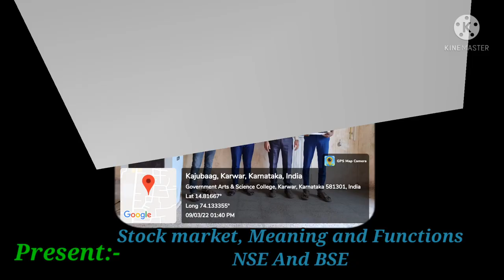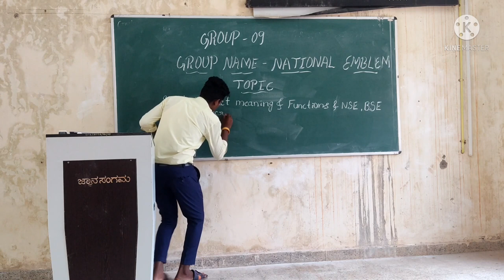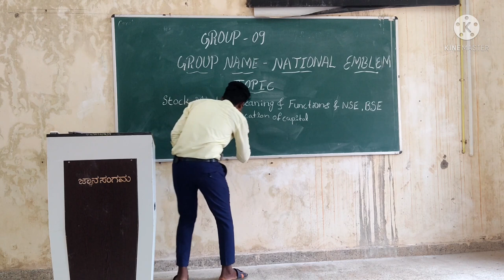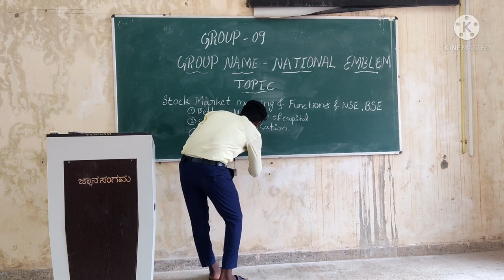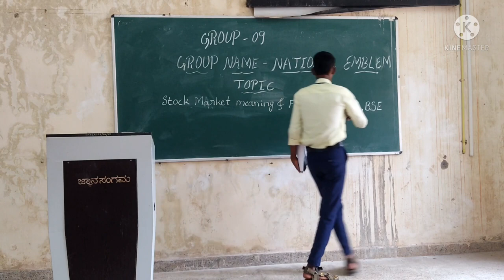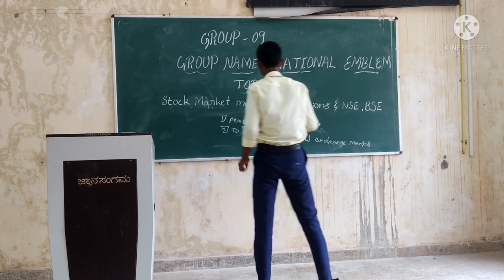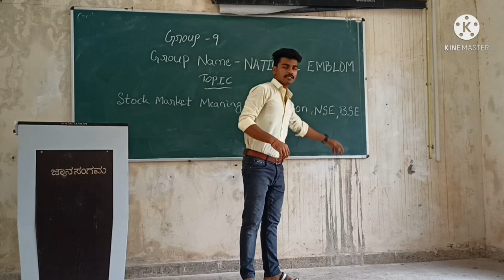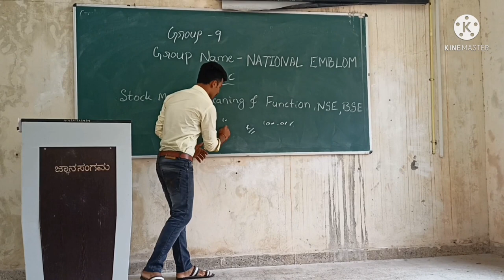Group Seminar- Group No: 09 - Financial Market - Stock Market, Functions, BSE, NSE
Govt Arts and Science College, Karwar - Department of Commerce
Group Seminar- Group No: 09 - Group name: National Emblem,
 Financial Market - Stock Market, Functions, BSE, NSE